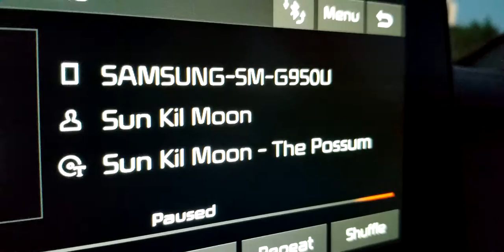The Filmmakers. Sun Kil Moon is laughing and laughing and laughing